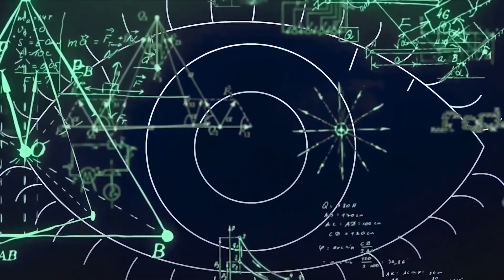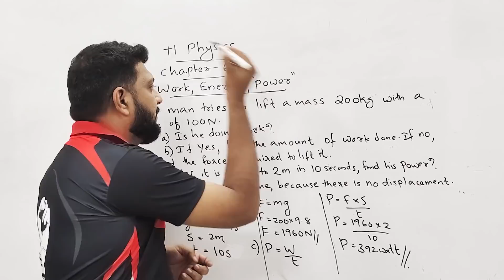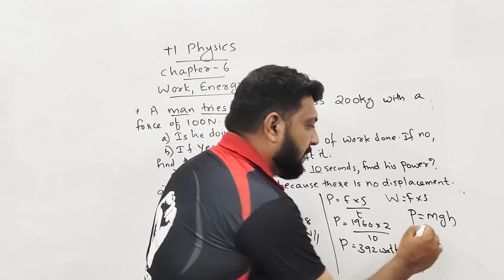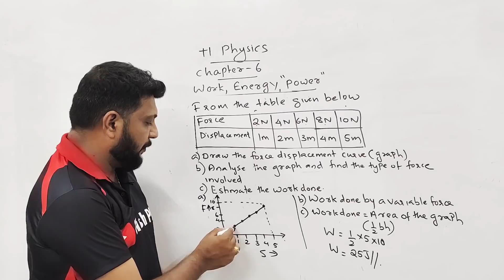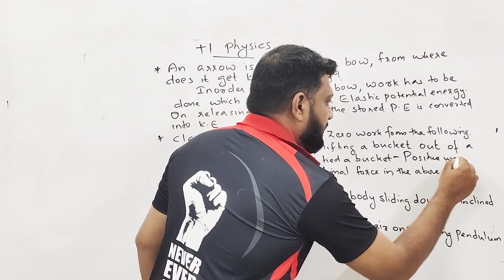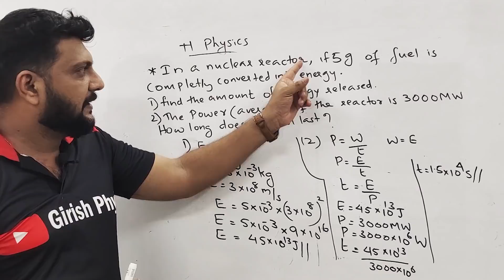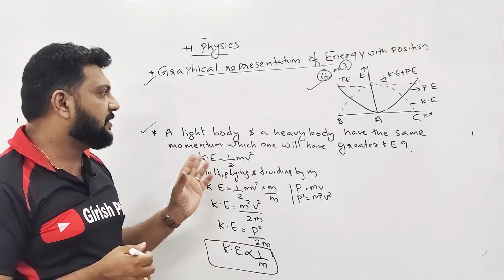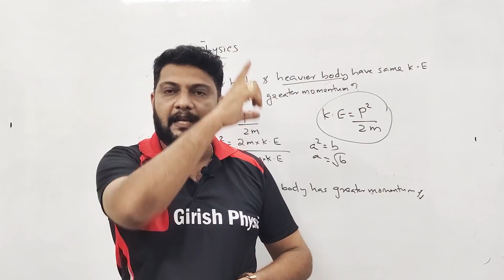Plus One | Physics Focus Area | Chapter 6 | Work, Energy, Power | Final Part